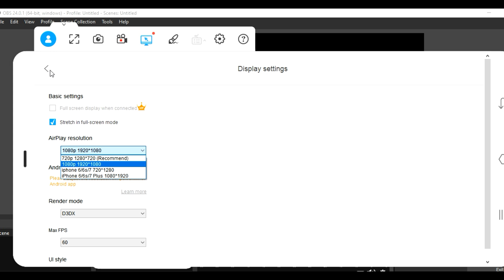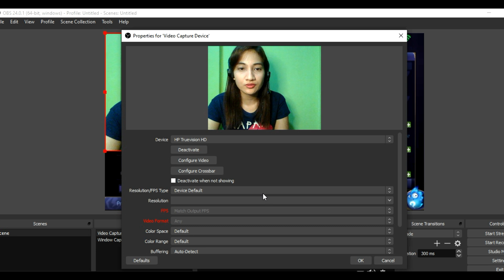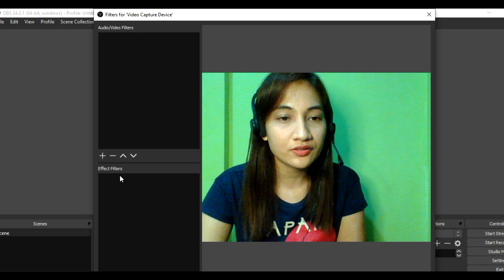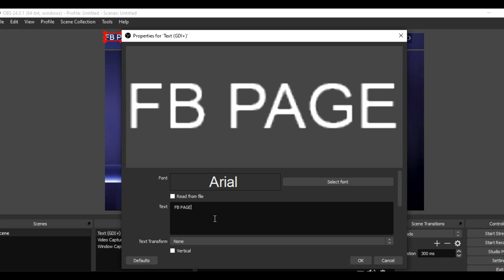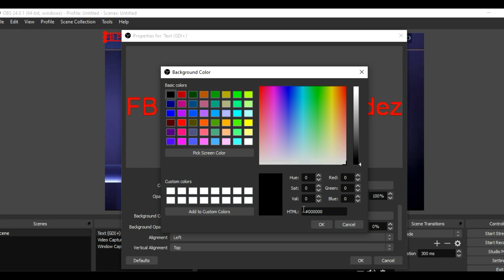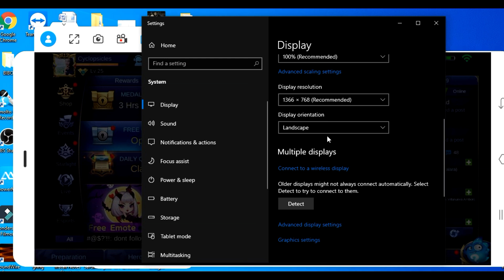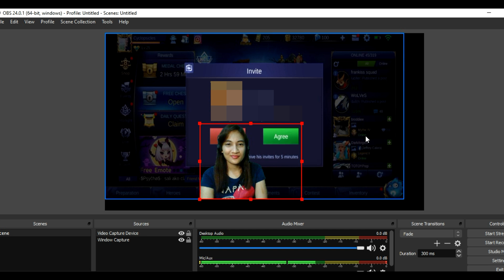HOW TO REMOVE BACKGROUND FOR FREE ON YOUR MOBILE LEGENDS LIVESTREAM-OBS SETTINGS TUTORIAL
Happy Gaming!